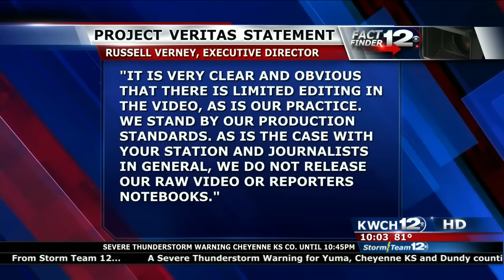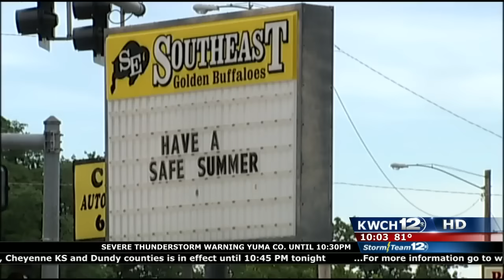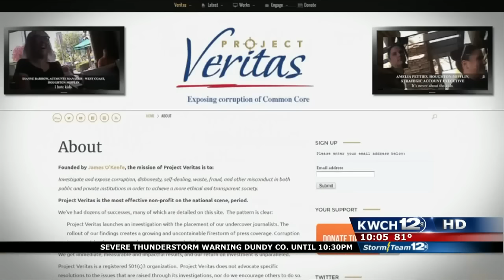KWCH CBS Covers Project Veritas's Investigation of Teachers Union President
On June 28 2016, KWCH, the local CBS affiliate in Wichita, KS covered Project Veritas's fourth video investigation which is part of their undercover union series, which shows a continuation of teachers unions and their willingness to cover up child abuse in the workplace.

The fourth video of the undercover teachers union series shows a systemic problem of corruption within the teachers union that extends far beyond New York City. In this fourth video, Steve Wentz, the President of the United Teachers of Wichita admits to physically assaulting children in the classroom and being protected by the union.